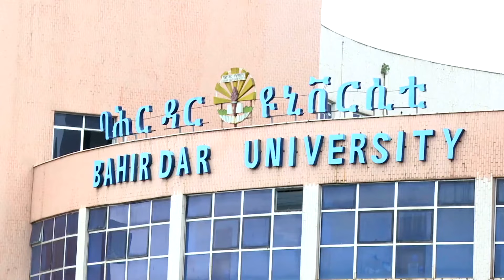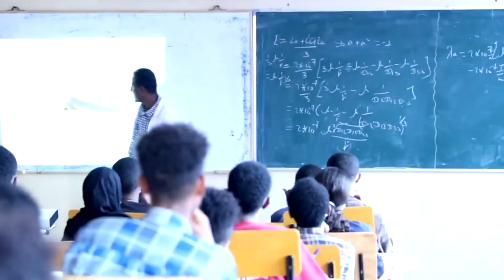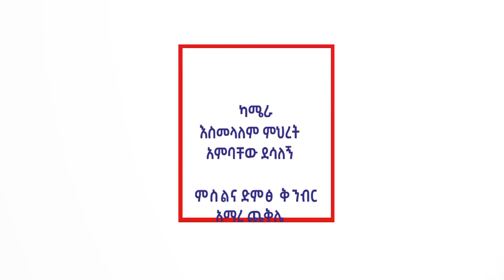የባሕር ዳር ዩኒቨርሲቲ የምሩቃን ማስተባበርያ